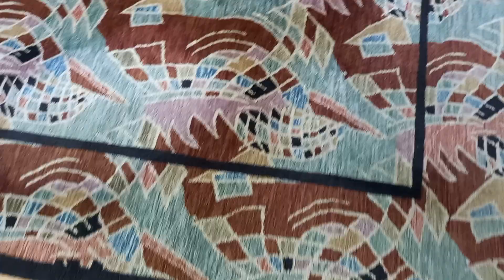Bosch süpürgeyle Halımızı süpürdük